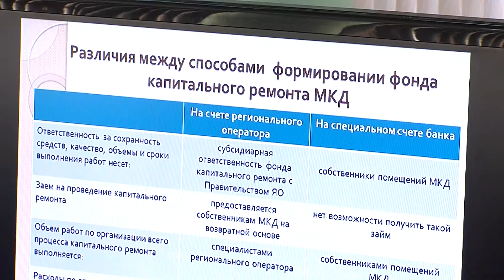youtube video #-eUrAmrtEB0